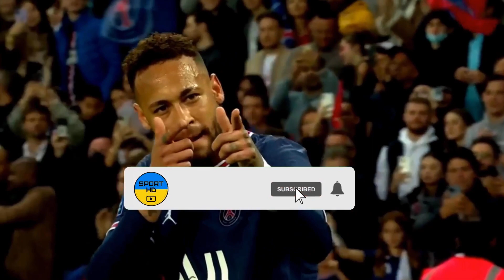Leganés vs Real Zaragoza My reactions and comments FIFA 23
This video will play Leganés vs Real Zaragoza  reactions